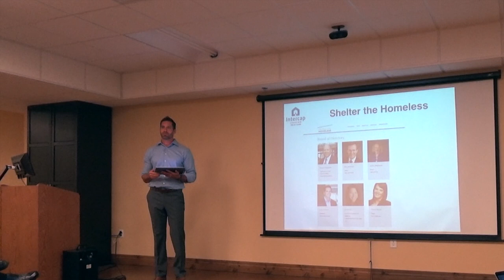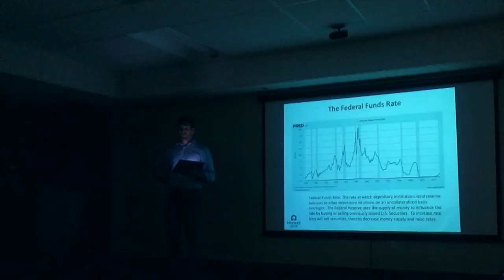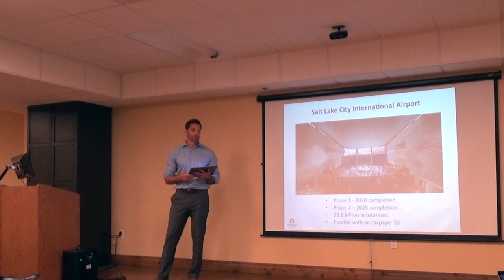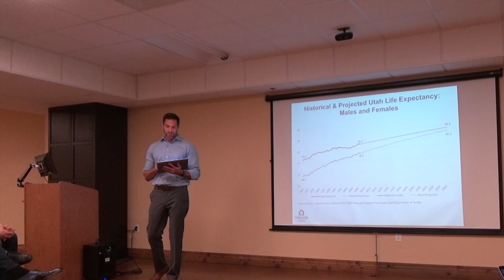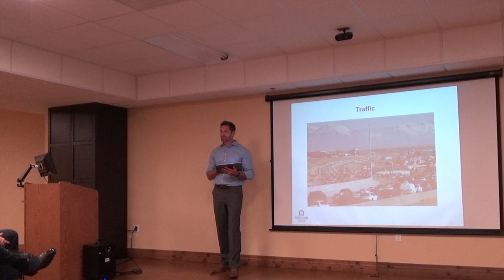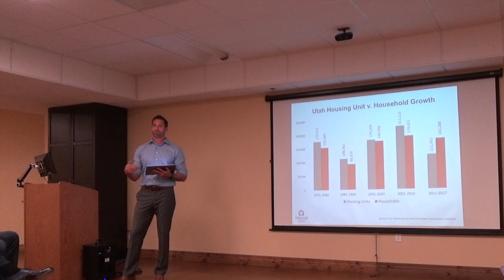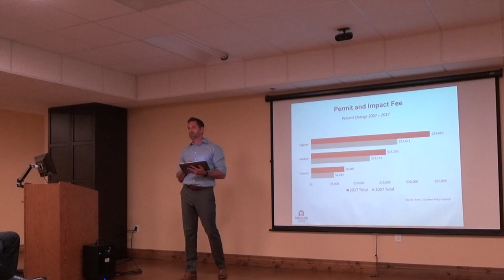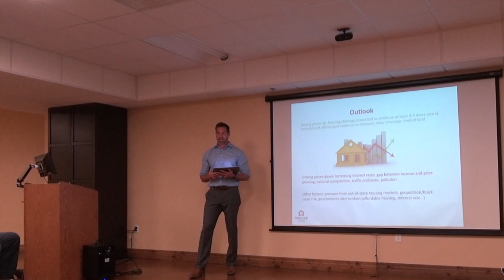Fall Economic Outlook - Josh Romney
Just in case you were not able to attend the class, we have uploaded the video for you to watch.